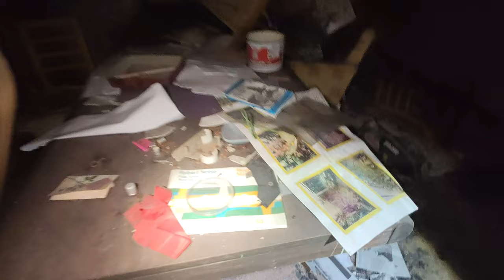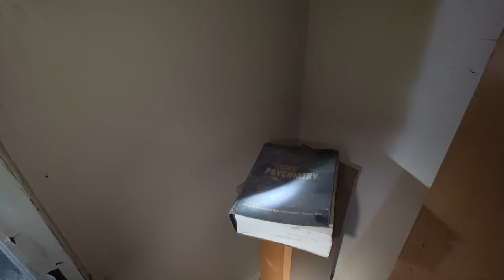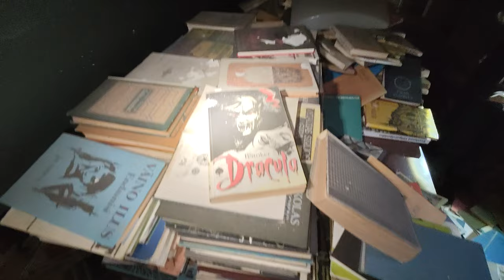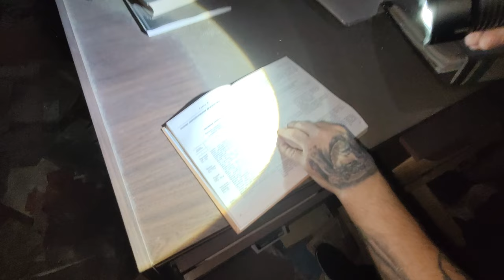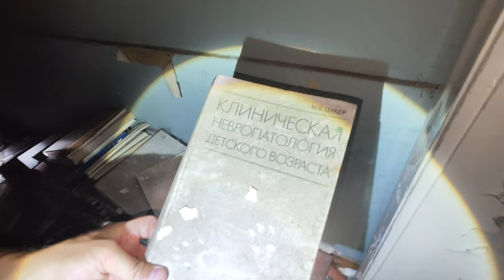Человек в Маске, или как кололи Аминазин в дурке